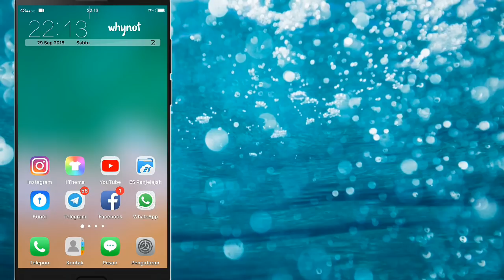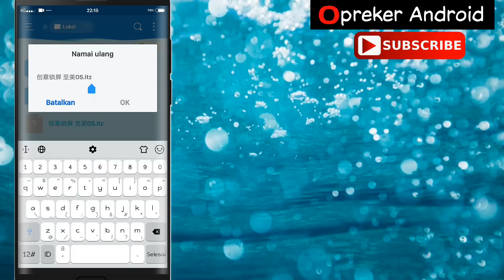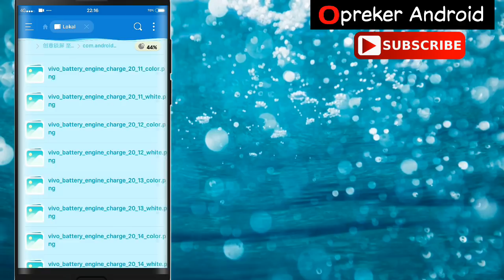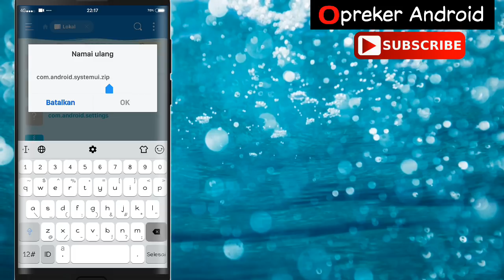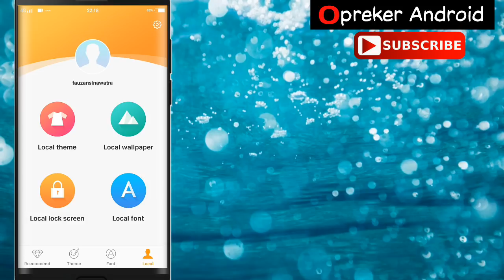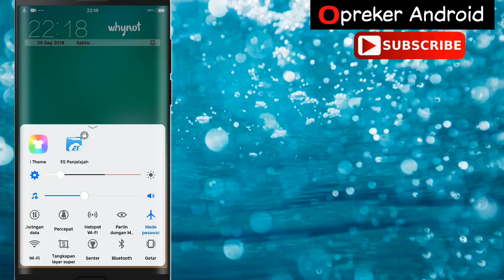Cara menghilangkan icon jaringan (G,E,H,H+4G) di tema vivo funtouch os 3/4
- Bahan
👉data blank

📱Device VIVO V5S funtouch os3